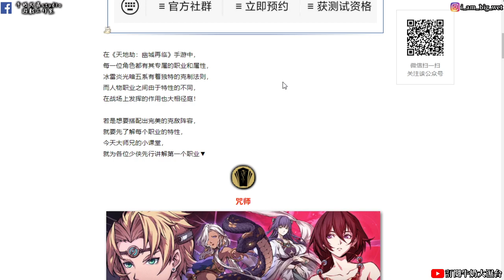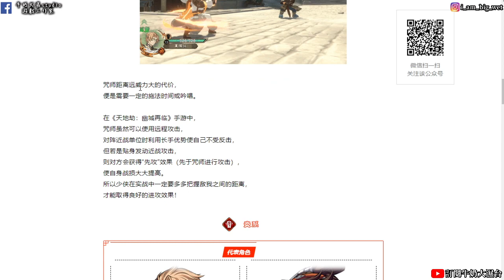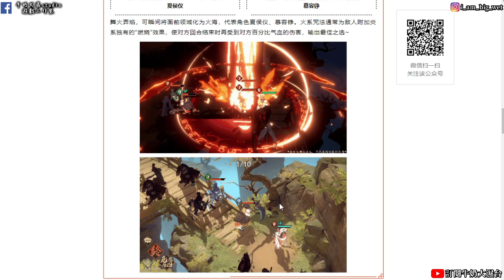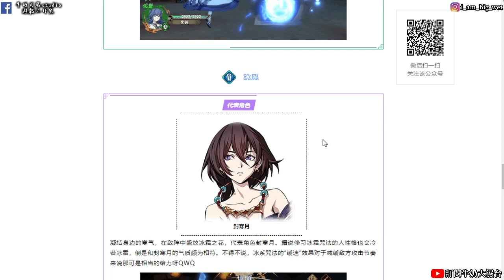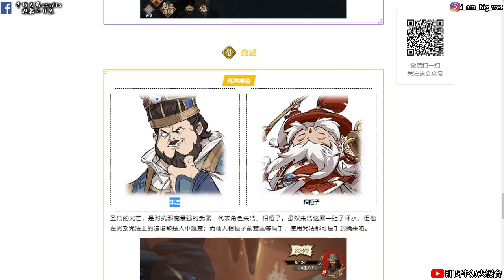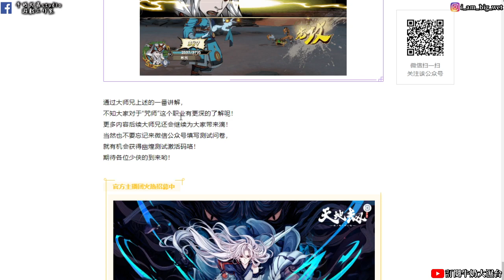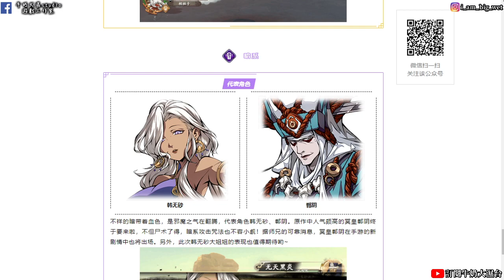【天地劫:幽城再臨手遊】咒師職業情報介紹(相桓子前輩您怎麼了)(夏侯儀、慕容錚、朱浩、慕容璇璣、紫楓、鄲陰、韓無砂、封寒月、相桓子)!牛奶大濕台!